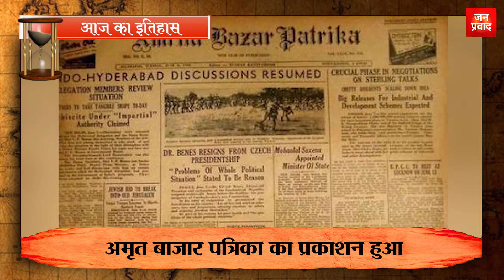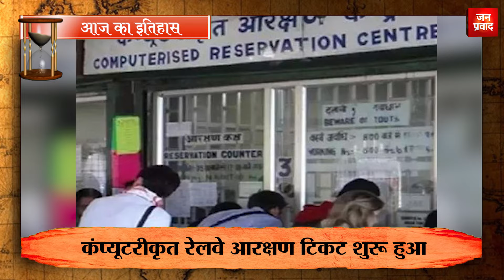19-02-2024 | 19 फरवरी को घटने वाली बड़ी घटनाएं || History | Indian History | Itihas | Janpravad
Janpravad Magazine
Janpravad Tourism
Janpravad Superfast